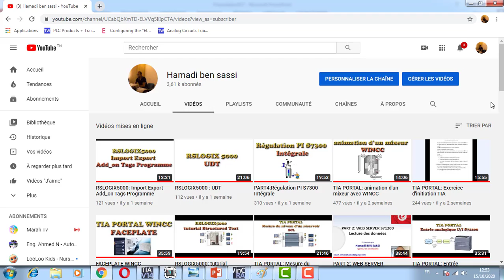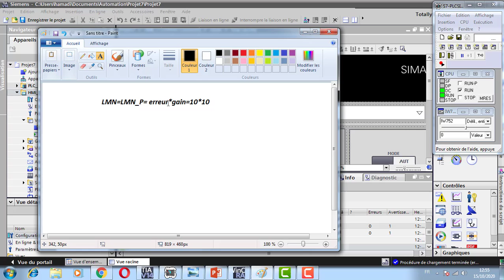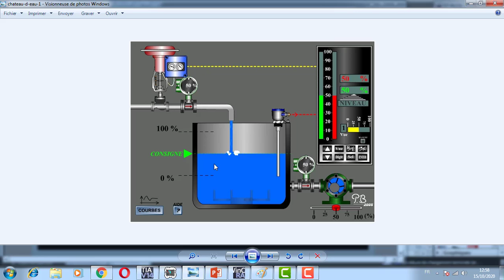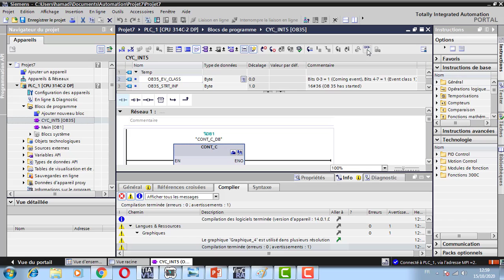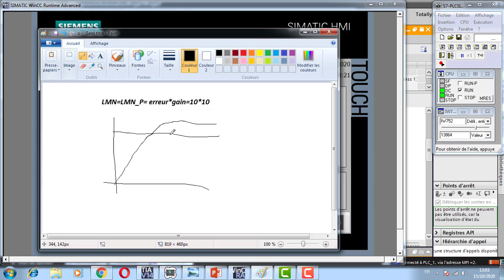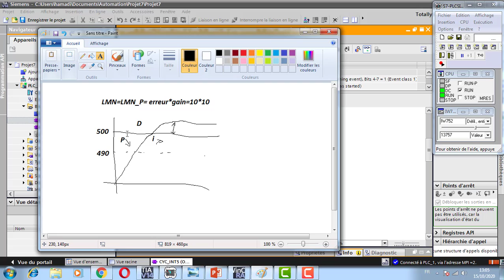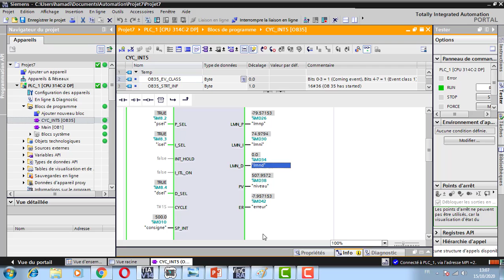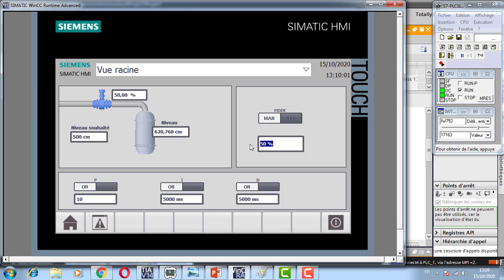PART5: Régulation PID S7300 Dérivé